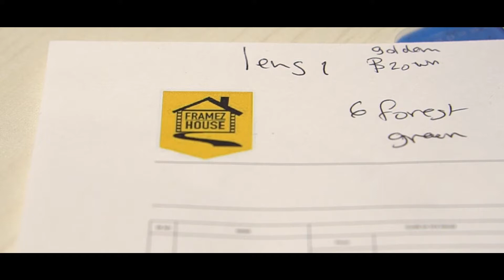Eyewa Campaign Behind the Scenes | BTS | Framez House Advertising and Media Production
Welcome to Framez House Advertising and Media Production Agency! We are one of the leading Media Production agencies for your go-to destination, stunning, customized media solutions. Dive into the stunning behind-the-scenes moments of our client eyewa new products launching on their website and social media handles.

Discover the incredible magic behind the scenes! ✨

Eyewa is a contact lens e-commerce platform. The brand was very excited about launching their new collection and asked us to create an advertisement that would clarify the different stages that the eyes have to go through before becoming a final product, from the shoot to the release on the website and social media platforms.

🎬  Framez House Advertising & Media Production: Let Our Work Speak for Itself  🎬